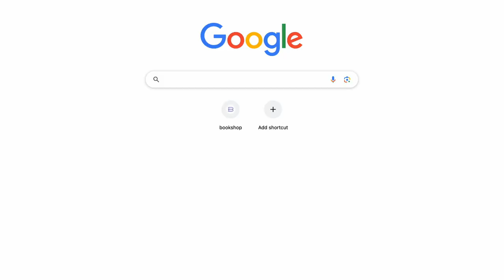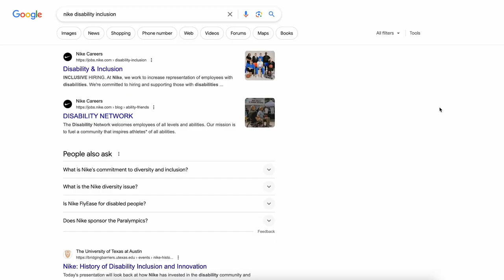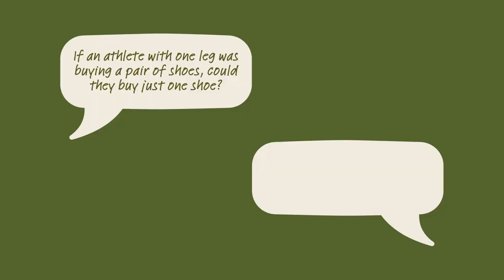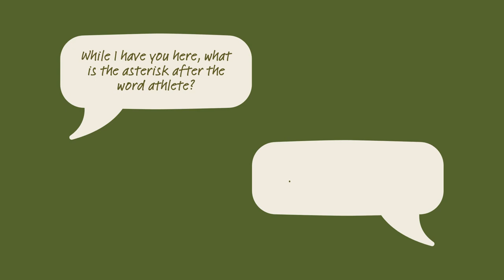Is Nike Changing the Game for Disability Inclusion?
Let me say it from the beginning: I'm NOT here to try to get Nike canceled.  I'm NOT here to try to get anybody canceled! I'm here to discuss disability and inclusion, what that looks like, where we're doing it well in society, and where we still need to grow and push.

We are continuing the conversation from last week about Nike showing an example of performative allyship and doing some deeper digging into the subject.

00:00 Teaser
00:12 B-Roll
00:56 Intro
01:53 Recap
02:18 A Bit of History
03:45 Nike Example
04:43 The Search
06:53 Props
09:38 Disclaimer
11:21 The Call
12:24 The Conclusion